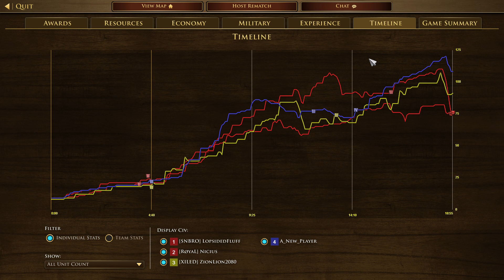Fluffius vs A New Zion (Grand Finals Game 3)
2v2 New England
LopsidedFluff(British) Nicius(Ottoman) vs Zion(Russian) Eric(British)